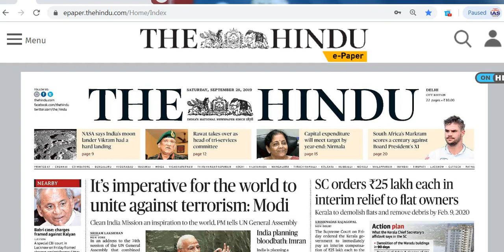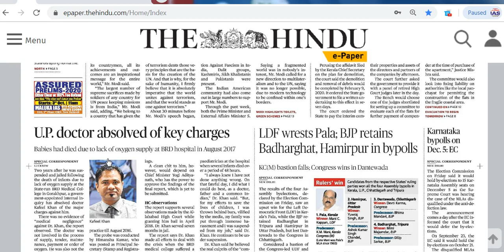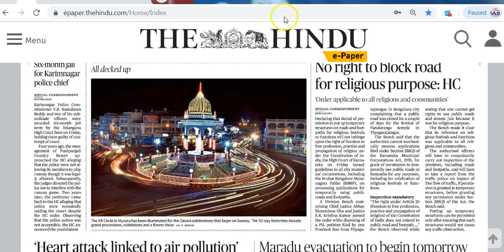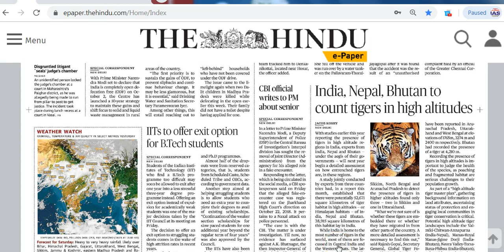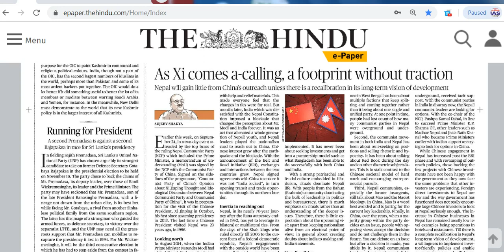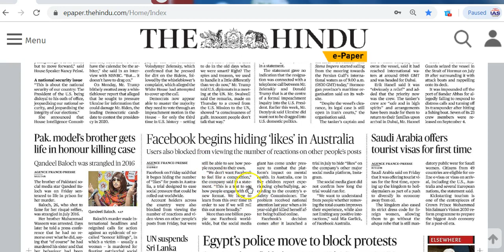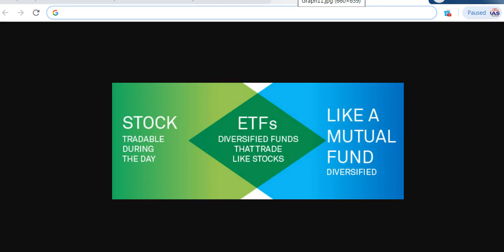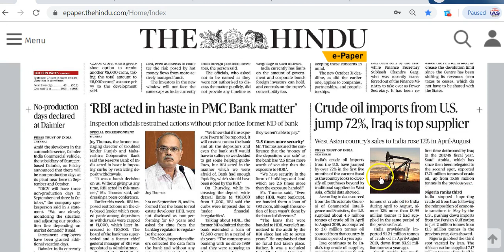IAS Daily CurrentAffairs2019 | The Hindu Analysis by Mrs Bilquees Khatri (28 September 2019)